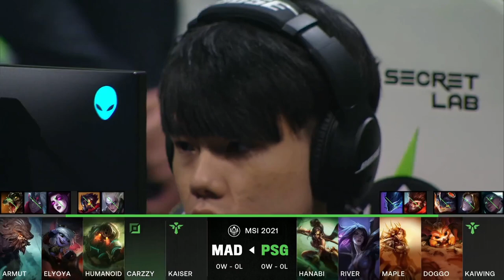MSI 2021 Groups Day 1| MAD Lions vs. PSG Talon